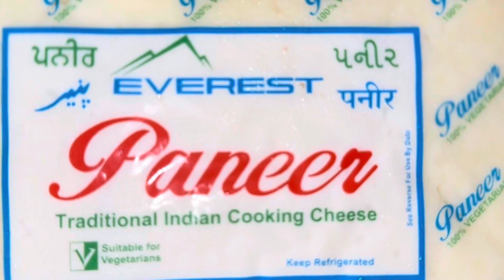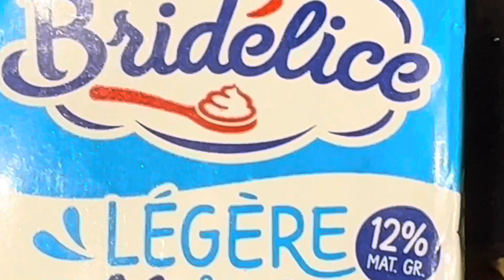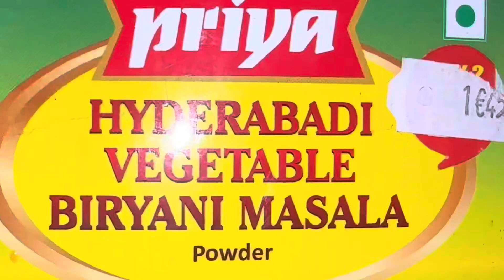சூப்பரான சுவையான குடமிளகாய் சேர்த்து பண்ணிருக்கறி